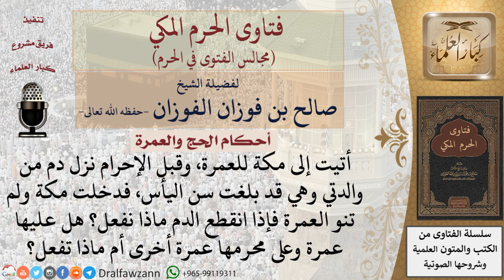ما الحكم في امرأة بلغت سن اليأس ولكن نزل عليها دم قبل الإحرام للعمرة؟ للشيخ صالح الفوزان